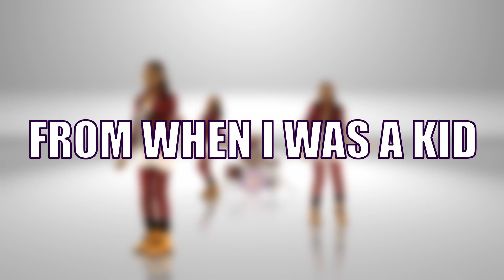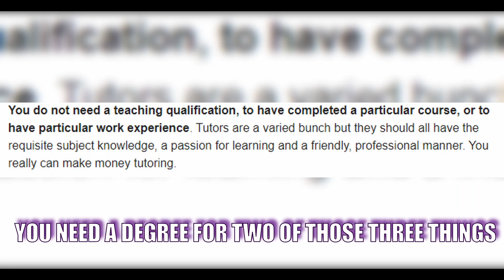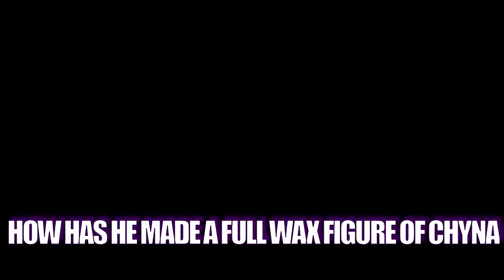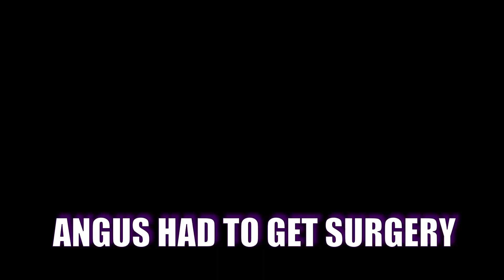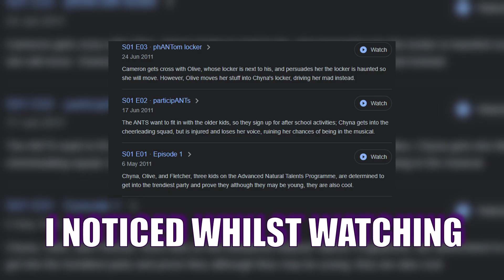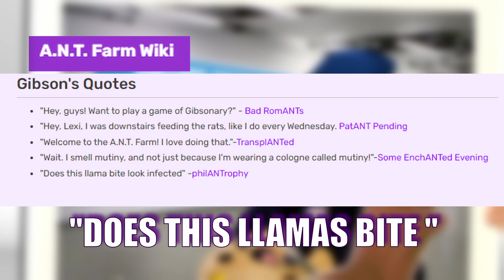Do you remember the ant farm on disney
CALLING ALL THE MONSTER IS STILL AND ICONIC BOP AND ANT FARM IS THE DISNEY SHOW IT COMES FROM SO I DECIDED TO REWATCH IT